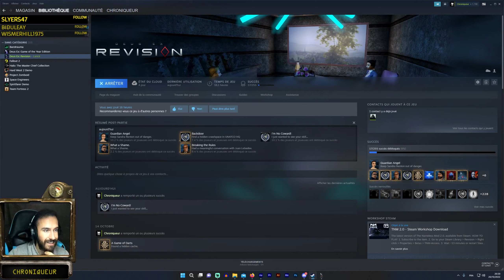Je n'ai tué personne ! Pour le moment... | Deus Ex - Episode 5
Dans ce let's play retro de Deus Ex 1, nous retrouvons le Chroniqueur de l'équipe d'Exitium Film incarner JC Denton qui combat les Illuminatis pour l'UNATCO !

Cette vidéo est une VOD d'Exitium Live, où vous pourrez retrouver le Chroniqueur du Chaos, ainsi que le Reporter, réaliser d'autres lets play, via les liens juste en dessous !

🎙 *ＬＩＥＮＳ* 🎙